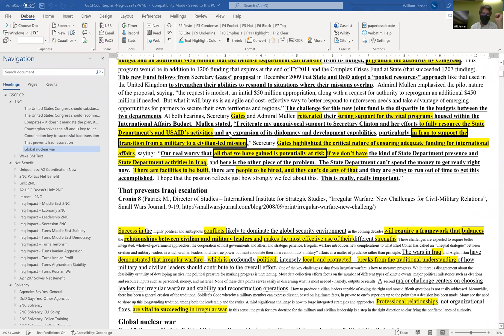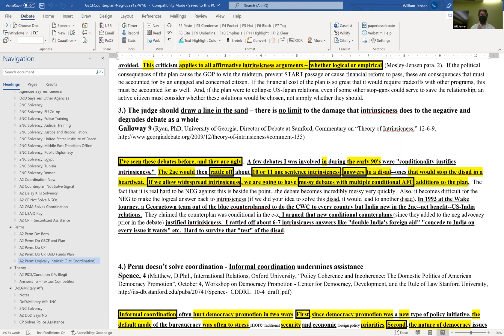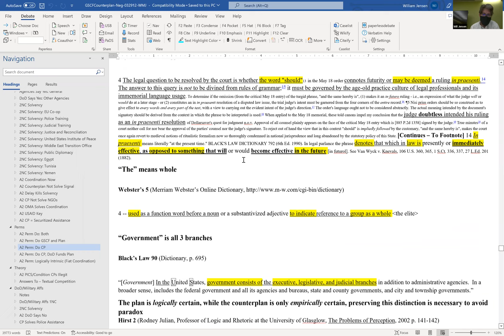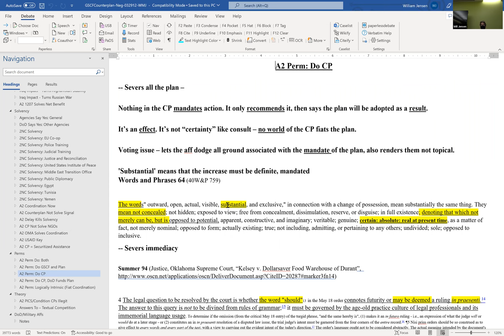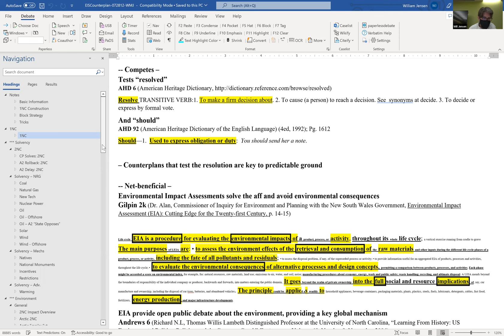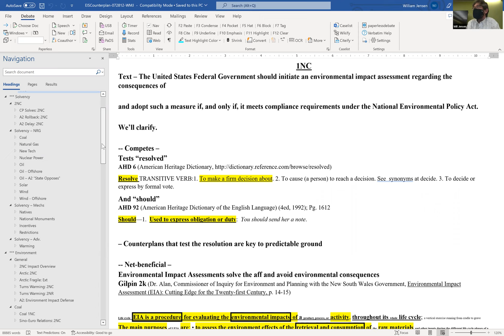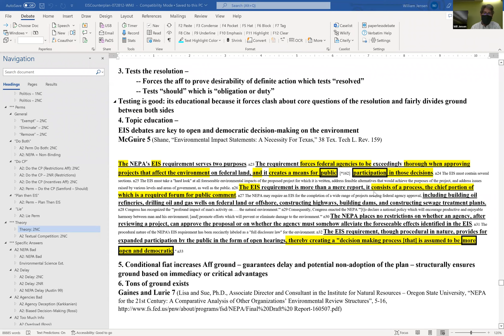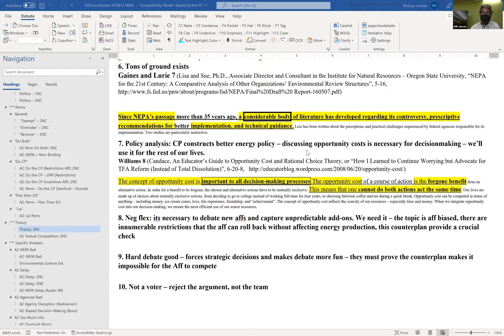DDI 2022 - Process CPs 101 - Dr. William Jensen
What are process counterplans, and how do they compete with the affirmative? From Consultation to recommendation to threaten CPs, these arguments will be a core part of the neg's arsenal this year. Come learn how to run them and how to beat them.

Dr. William Jensen is the director of debate and a tenured professor of Human Communication at Trinity University in San Antonio, TX. He earned his PhD at the University in Georgia, where he wrote his dissertation about Obama’s use of American Dream rhetoric. He has coached numerous NDT elimination round and first-round teams while at Trinity and Georgia.